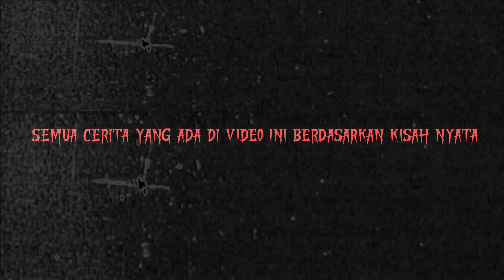HANTU MUKA GEPENG (MiSTEREii Part 7)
apa kalian ada yang tau atau pernah ketemu hatu muka gepeng, kalo pernah coba komentar di kolom komentar !!

 MAYSPAIKISMAYDEUUU~